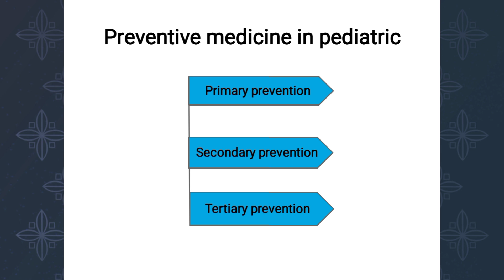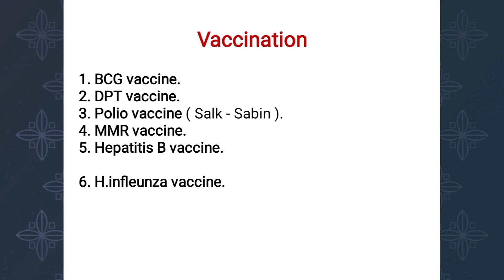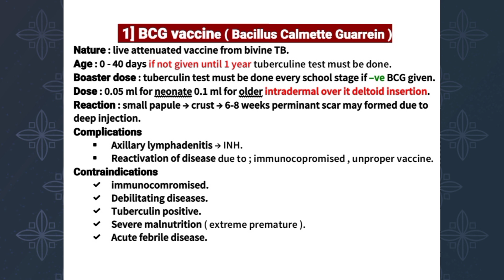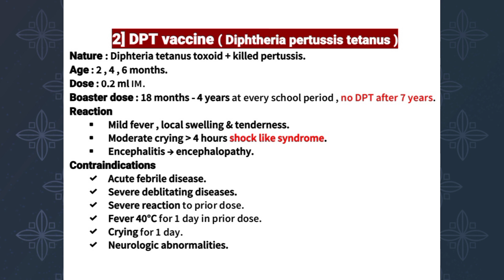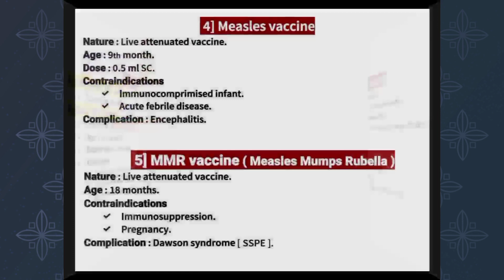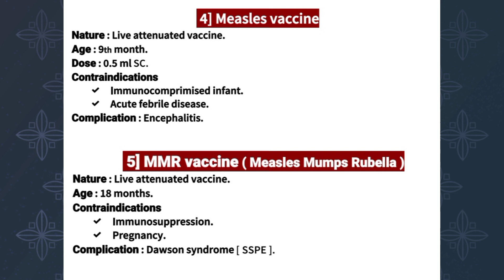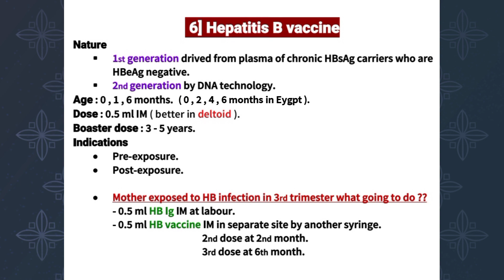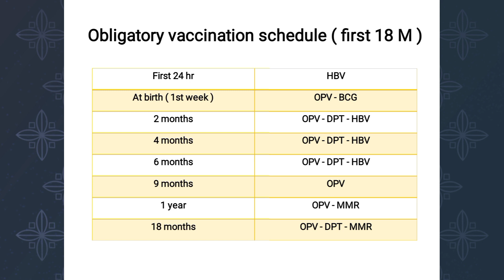18. Preventive medicine & Vaccination ( Pediatric )